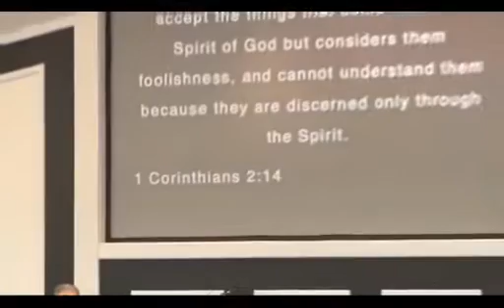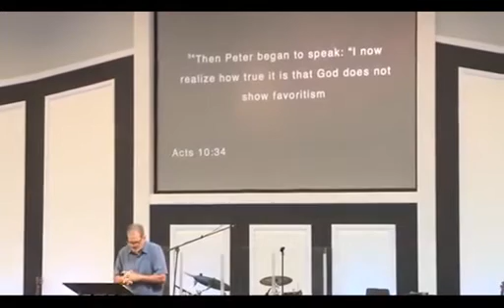Pastor David Holy Spirit Urdu